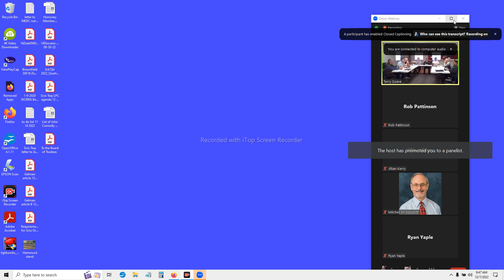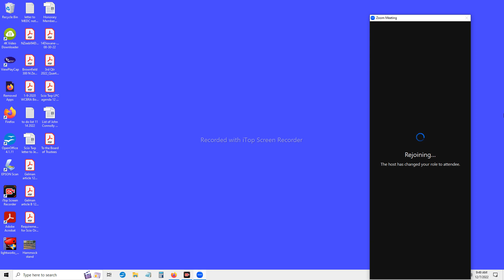Scio Twp Fire Services Guidance Committee (FSGC) 12/7/2022